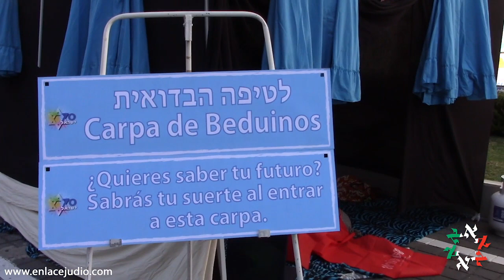CIM ORT canta a Israel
Padres de familia, alumnos y ex alumnos de CIM ORT se unieron al coro de "Shir be mataná le Mediná".  Posteriormente hubo un festejo estilo israelí en las instalaciones del colegio.